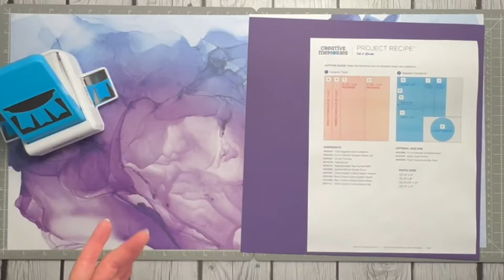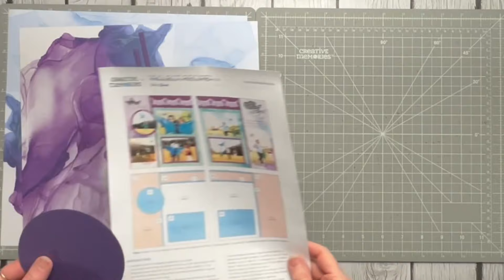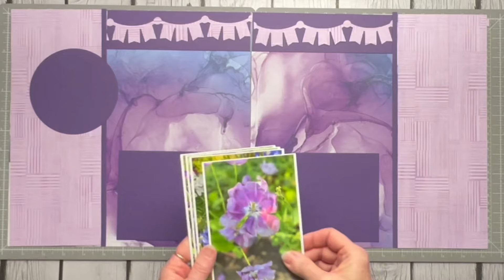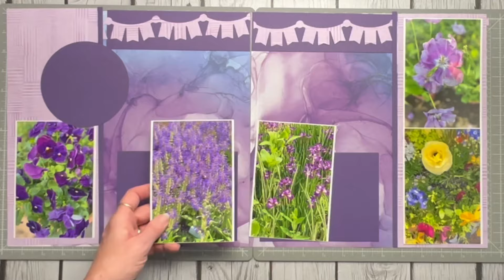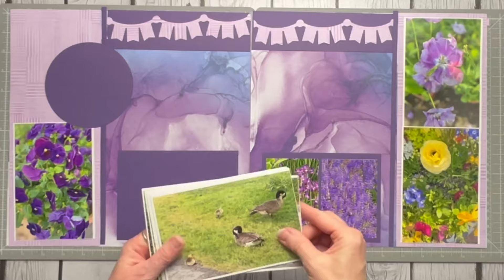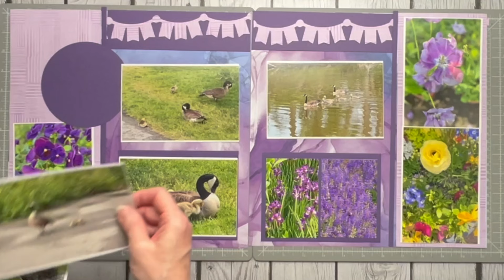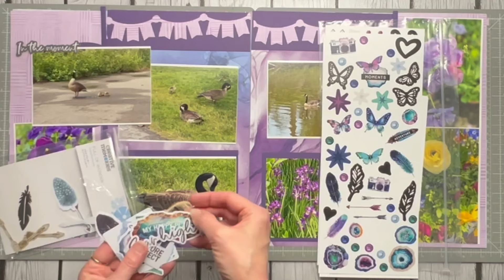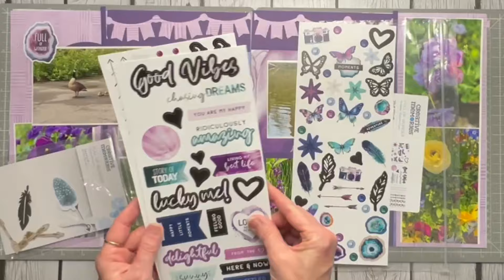Full of Wonder Collection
Scrappin' with Sheri
Sheri Tilley

Full of Wonder